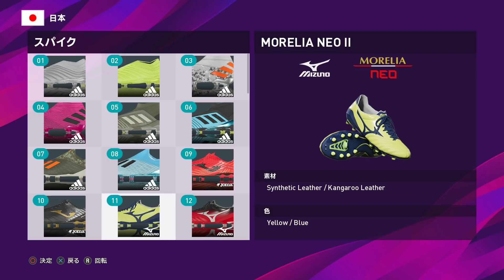【速報】※データパック3.00※久保さんまたアプデ！！マジョルカライセンス契約！ウイイレ2020 データパック3.00 【更新された固有フェイス&スパイクまとめ】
データパック3.00アプデ情報

🆕新企画始めました📣📣【MONTATSUつぶやき観戦記】
・大学日本一のサッカーを観戦【J内定者多数】驚愕のプレー連発！！明治大学VS桐蔭横浜大学

・【日本サッカーを変えた男】ジーコ / レジェンド / 鹿島アントラーズ / ゴール＆スキル
・【世界一美しいフットボール】ナポリ時代のサッリボールをウイイレ2020で再現に挑戦してみました。

⭐️戦術エディット動画⭐️